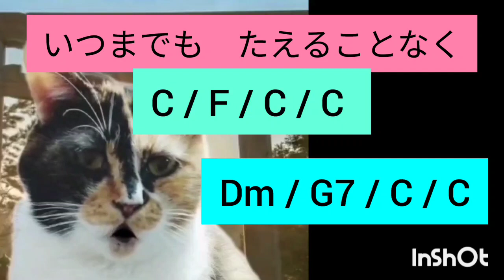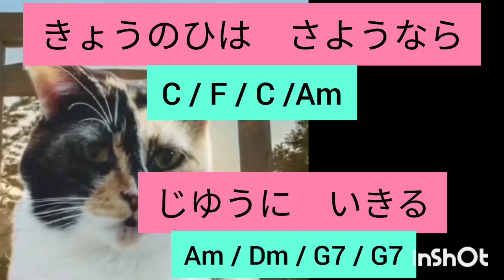「今日の日はさようなら」コード